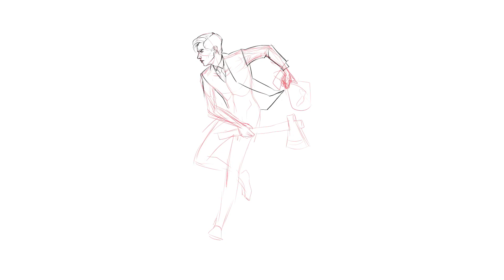How to draw comic style in Procreate [number 5 from the Umbrella Academy]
00:00 -  Rough sketch
01:17  - Composition
01:37  - Clean lineart
02:57  -  Flat colors
03:25  - Rendering
05:30  - Details and textures

Speed paint of drawing number 5 from the Umbrella Academy series in procreate ipad pro.
From sketch to final render.